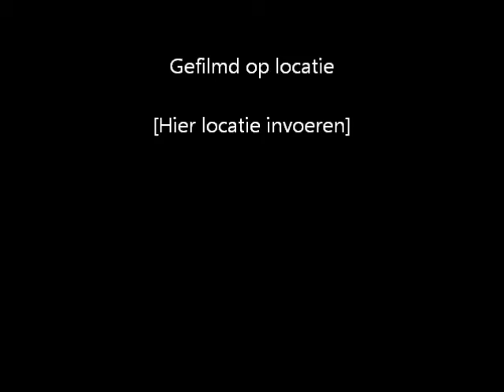Geld- Systeembeheerder, onbestelbaar..- bakker Boon.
One -Pair speelt 3 eigen liedjes op de West-Friese Cabaret avond in het Fortuin.